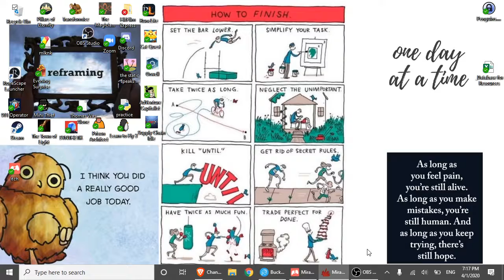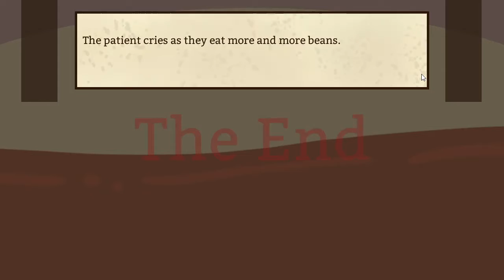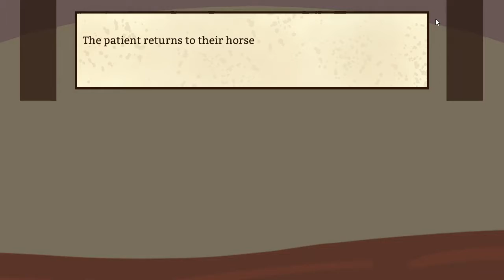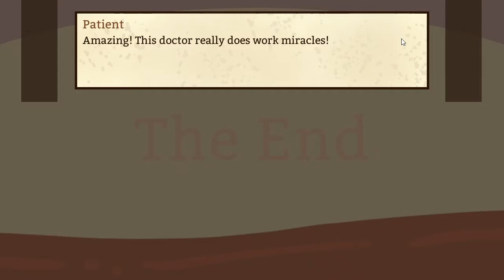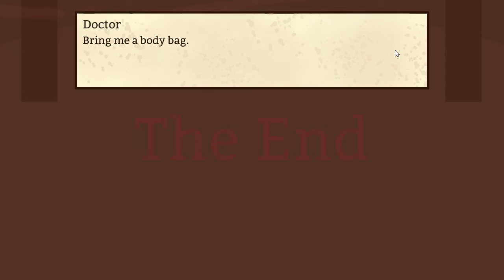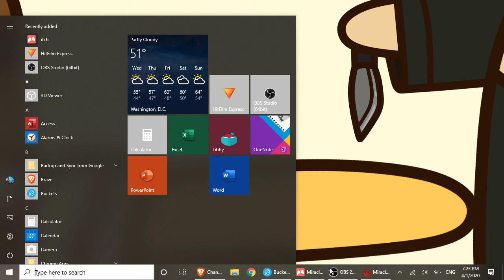Miracle Cure Playthrough - One Cure for All Ailments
Hi ya'll!

I did several runthroughs to try and showcase all the different scenes and dialogue - I'm not sure if I found them now but I started getting repeats. This is the kind of game that makes my neighbors worry about me, but I did have a lot of fun.

Love ya'll!